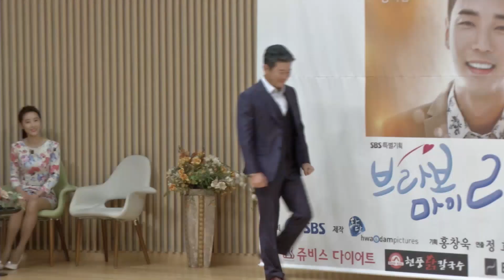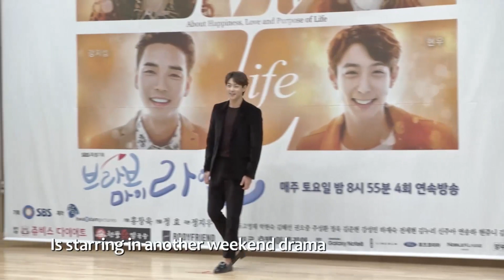[Showbiz Korea] Youn Jung-Hoon(연정훈),Jung Yu-Mi(정유미) Interview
가족 간의 화해, 일에 대한 도전, 젊은 남녀의 사랑을 통해 인생의 참된 의미를 그릴 드라마 [브라보 마이 라이프]!

new challenges concerning work and the love between young couples. We hope this drama will captivate many small screen viewers until the end!